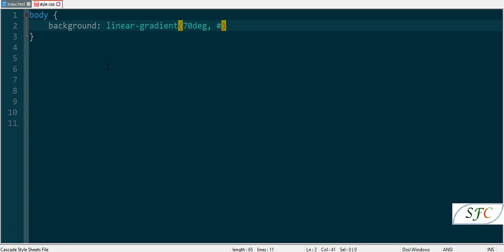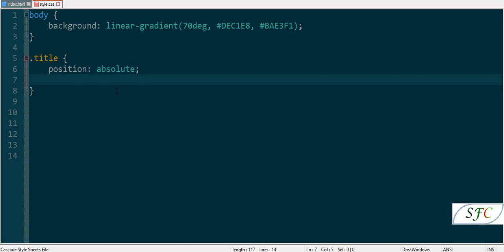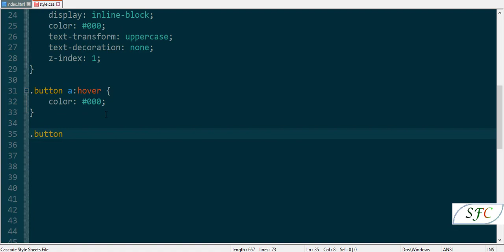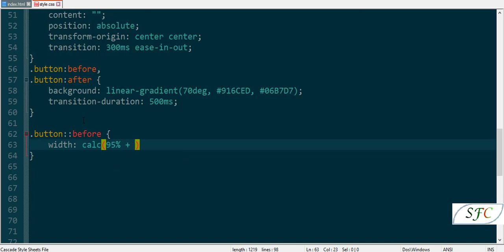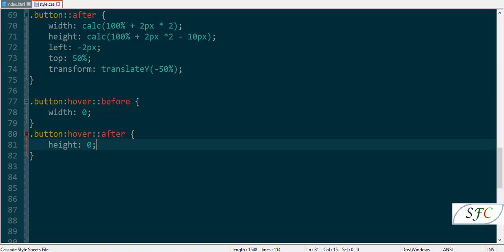Button Hover Awesome Effect Using HTML & CSS